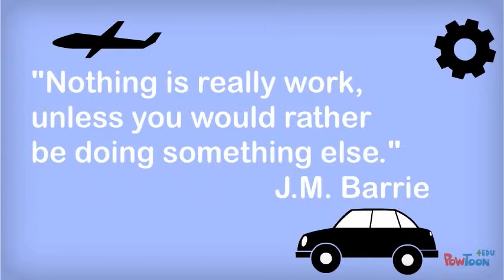Project-Based Learning with Technology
Introduction to how we will use both Project-Based Learning and Technology to make our school year engaging and exciting!-- Created using PowToon -- Free sign up . Make your own animated videos and animated presentations for free.  PowToon is a free tool that allows you to develop cool animated clips and animated presentations for your website, office meeting, sales pitch, nonprofit fundraiser, product launch, video resume, or anything else you could use an animated explainer video. PowToon's animation templates help you create animated presentations and animated explainer videos from scratch.  Anyone can produce awesome animations quickly with PowToon, without the cost or hassle other professional animation services require.